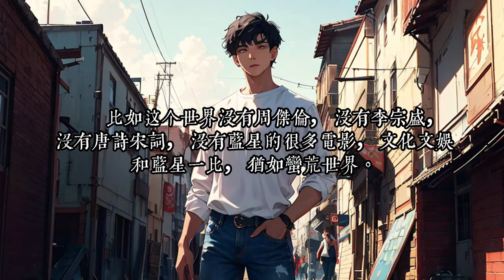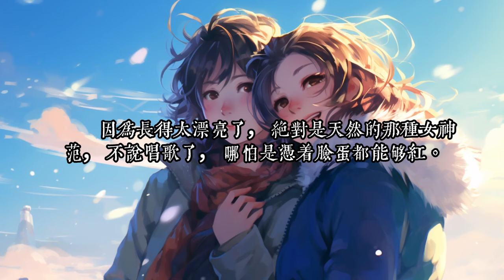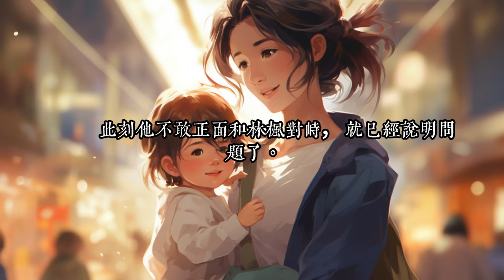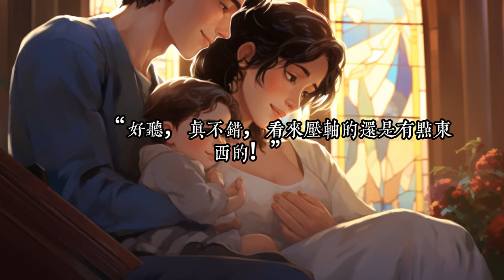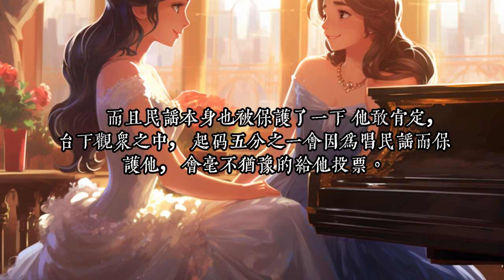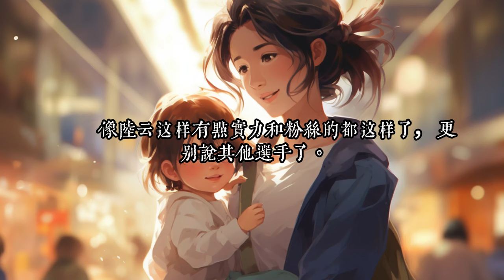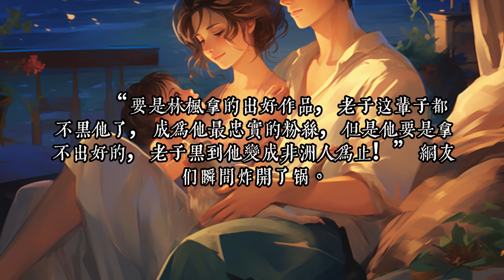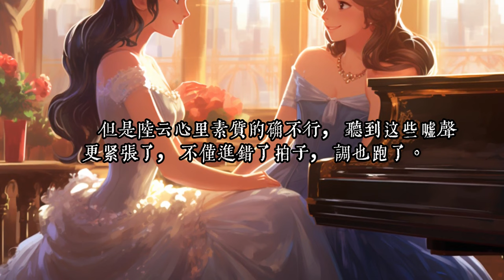《收手吧，全世界都是他的歌！》1- 50什么？ 你是郭天王，李天后，流量鲜肉的粉丝？ 不好意思，你说的这些人都是我的粉丝！ 我不是你们的偶像，但是我是你们所有偶像的偶像！